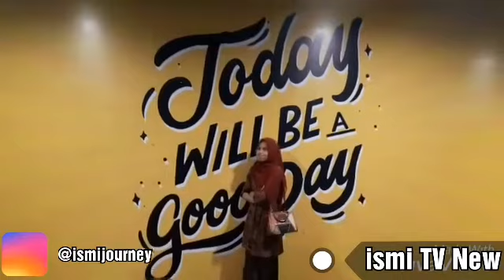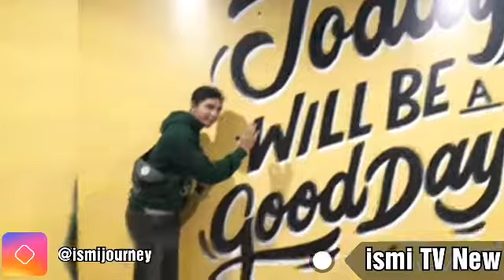Mall Boxies 123 Mall baru di bogor | Jadi Mall terbesar di Bogor?